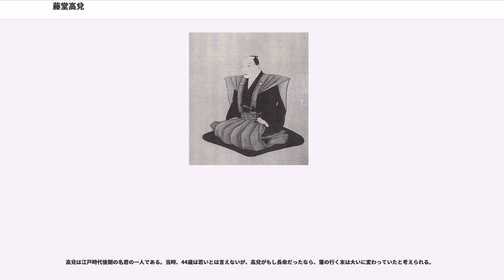藤堂高兌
藤堂 高兌（とうどう たかさわ）は、伊勢津藩の第10代藩主。元は伊勢久居藩の第12代藩主。藤堂家宗家10代で久居藩藤堂家12代。久居陣屋の主。

天明元年（1781年）4月2日に生まれる。寛政2年（1790年）10月29日、第11代久居藩主・高矗の養嗣子となり、養父が死去すると久居藩主となった。寛政7年2月15日、将軍徳川家斉にお目見えする。同年12月17日、従五位下左近将監に叙任する。寛政8年4月18日、初めてお国入りする許可を得る。

藩主就任直後は幼少であったため、家老の藤堂八座の補佐を受ける。久居藩は藩主の早世や本家の津藩主への転任が多かったため、藩政が安定化せずに混乱し、財政も窮乏化していた。成長した高兌は藩政改革を試みる。寛政9年（1797年）に「義倉積米」制度を制定した。これは、藩士の知行や扶持米のうち、100分の1を積み立てる貯金のようなものであった。そして高兌はこの資金を基に、藩内における新たな事業資金にしたり、経済的に窮乏している者に対しての貸付金にしたり、さらには藩校の運営資金や災害復興費などに当てた。父で津藩を継いでいた高嶷もこれを助けている。他にも法令の整備、行政機構の改善、綱紀の引き締めなどを行なって、乱れていた藩政を立て直した。なお、「義倉積米」制度は廃藩置県まで継続され、最終的には11万6800両も積み立てられたが、長期にわたって継続することができたのは、高兌があくまで資金を公的に使い、私的に使うことを厳禁していたためであると言われている。

文化3年（1806年）2月24日、津藩主高嶷の嫡孫高巽（高兌の兄高崧の子）が早世した。次いで、同年8月26日、父である津藩主高嶷が死去した。そのため、同年10月12日、久居藩主であった高兌が本家を継いだ。久居藩主は高兌の弟である高邁が継いだ。久居藩主から津藩主への転任は、上述の通り藩政に混乱をきたすほど常態化しており、父・高嶷に続いて高兌も新たな一人となった。同年12月16日、従四位下に昇進し、和泉守に改めた。文化5年12月16日、侍従に任官した。

高嶷の津藩主時代にも、財政再建を主とした藩政改革が行われていた。金融政策・殖産興業・土地制度改革がそれである。ところが金融政策において借金の棒引きを強行し、土地制度においても均田制を目指した結果、それまで地主であった者たちから反発を受けたため、藩政改革は挫折した。このため、高嶷の評判は藩内で非常に悪かった。そのような中で跡を継いだ高兌に対しては、その政治手腕に期待する者も多かったが、同時に反発する者も少なくなかった。

そのため高兌はまず、藩内における支持を得るため、綿服を常に着て、質素倹約を自ら率先して行なった。自らの生活費などの出費を切り詰め貯金し、10年後には1000両以上の貯金を築き上げたとまで言われている。このため、高兌に反発していた家臣もその政策を支持せざるを得なくなり、倹約にも努めたと言われている。

高兌は津藩の藩政改革には久居藩と同じく、法令の整備や行政機構の改善、藩校・有造館の創設などを手始めに行なった。久居から藩主を迎えるのが常態化し、安定した家督相続が行われない状況下で、津藩でも藩政が不安定化で財政が窮乏化していたのである。財政再建のため、灌漑用水の整備や産業の育成などにも努めている。さらにこの頃、津藩では綱紀が緩んで不正が相次いでおり、領民も苦しんでいたが、高兌はこれを解決するために勧農方という制度をつくり、新しい役職を設置した。これは、高兌の信任における者が就任し、定期的に領内を巡察し、民情を自分に報告させ、農政指導にも当たらせるというものであった。高兌も折を見ては自ら領内を巡察したと言われている。また、灌漑用水などの治水工事にも大きな成功を収め、これによって領民の生活は再建されたという。これに感謝した65の村の領民が年貢でもないのに、藩主に対して240俵を献上したと言われている。

高兌は政治手腕にも優れていたが、教養人・文化人としても優れていた。津藩は大藩であるにもかかわらず、それまで藩校がなく、有造館が創設されたのは高兌の時代のことである。高兌は有能な人材を求めて、有造館の他に崇広堂、善正寮、有恒寮などを創設し、藩士の子弟はもちろんのこと、領民にも教育の奨励を促した。この藩校創設のとき、高兌は津阪東陽を登用して、国学や兵法、武術、洋学、医学、西洋数学を取り入れたのである。教育普及と進んだ教育の取り入れには、東陽の手腕と高兌の学問...